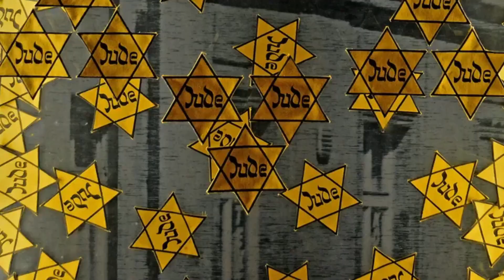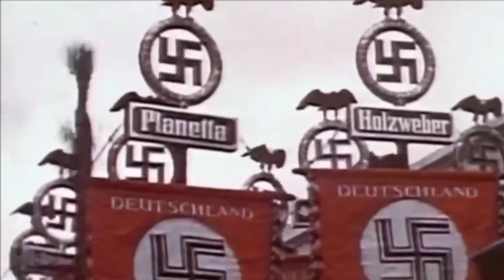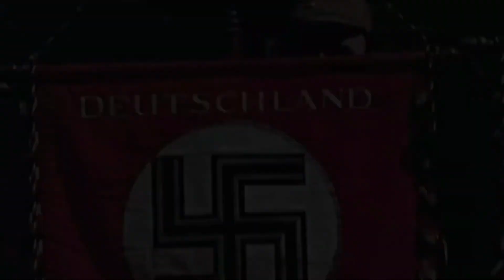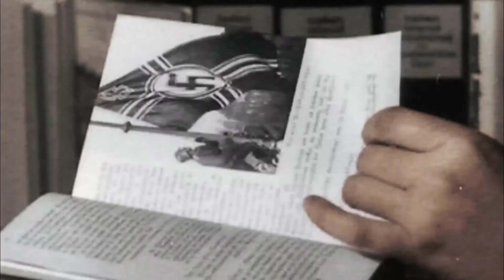Holokavst pred vojno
Danes bomo govorili o holokavstu in o njegovem začetku v naslednjih posnetkih bomo govorili tudi o Angelu smrti, Auswitchu, o življenju ljudi v taborišččih in o ostalih stvareh, ki jih je holokavst prinesel
Po vsem svetu je Beseda Holokavst postal simbol terorja, genocida, groze in strahu. Z holokavstom so začeli Nemci. Vendar kaj pomeni holokavst? Holokavst sta v izvoru dve grški besede holos pomeni celota in kaustos pomeni zažgan Začel se je v letu 1941 in je trajal vse do konca vojne leta 1945.

Tehnična obdelava:
Mikrofon:Rode NT-USBZ
Za urejanje videoposnetka sem uporabljal program
VSDC Free Video Editor
Obdelava zvoka: Audacity
Urejanje slik: Urejevalnik slik windows 10 photo edit

Viri
Muzej - Auschwitz